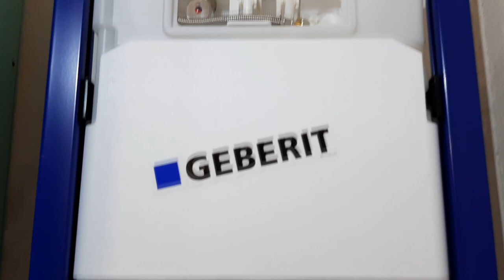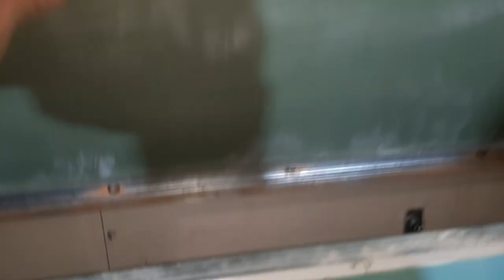ГИГИЕНИЧЕСКИЙ ДУШ в туалете... Монтаж Инсталляция Geberit. Часть 2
Установка инсталляции Geberit. А также самый маленький ГИГИЕНИЧЕСКИЙ ДУШ.
А также советы и рекомендации).